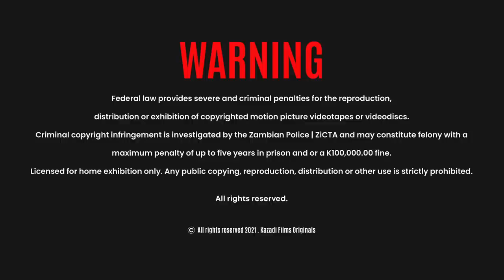My husband cheated on me with my own mother | THE DIVORCE CLUB REUNION | S1E2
After finding out that her Husband has been cheating on her with her Mother will Isabell find it within her to forgive them both?

Find out at the Divorce Club Watch Party TONIGHT AT 7:30PM